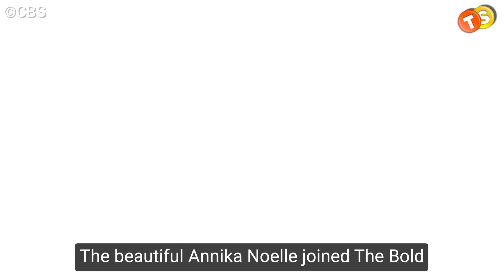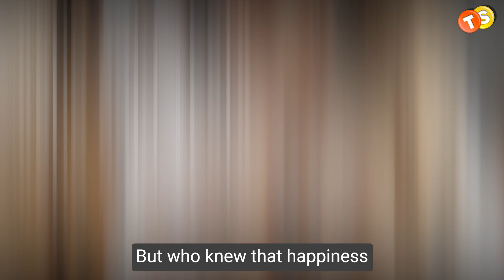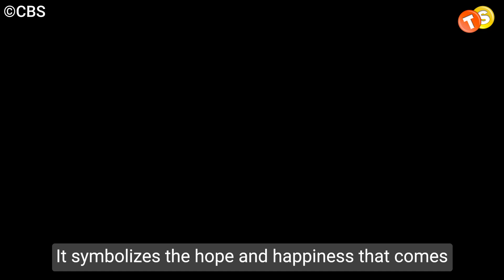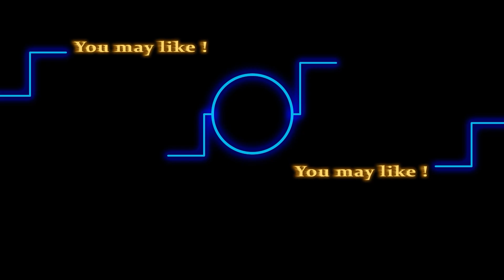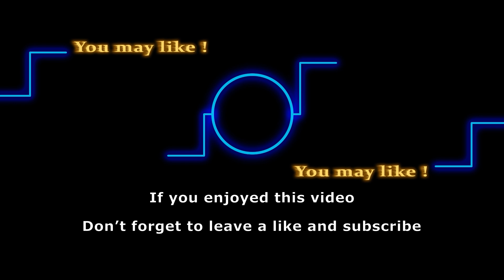Heartbreaking Reason Annika Noelle Broke Up With Anonymous Fiancé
Today, we have very sad news for the fans of The Bold and the Beautiful. Annika Noelle, who you guys probably know as Hope, just revealed that she and her fiance have parted ways and it’s for the most heartbreaking reason ever. If you want to find out, make sure to watch this video till the end.